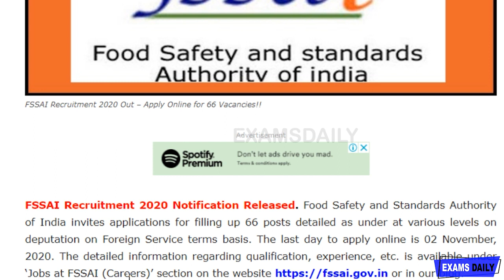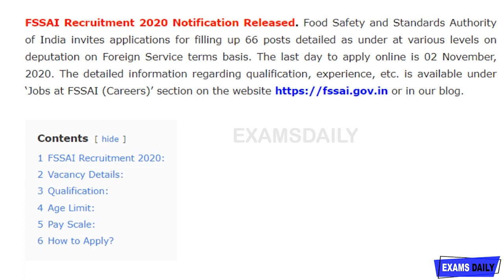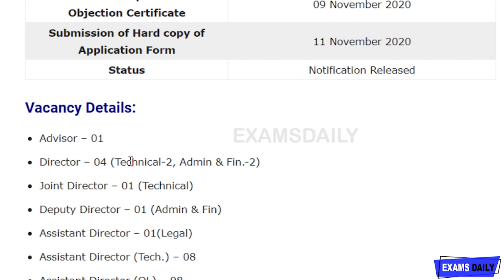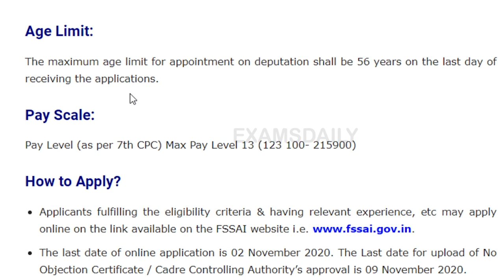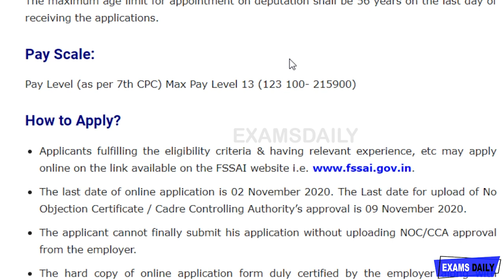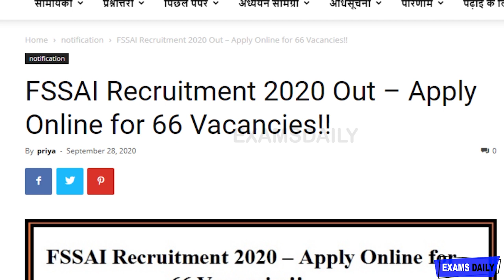FSSAI Recruitment 2020 | Food Department Vacancies 2020 - Notification Released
FSSAI Recruitment 2020 Notification Released. Food Safety and Standards Authority of India (Fssai)  invites applications Vacancies for Assistant Director/Administrative Officer/Personal Secretary  for filling up 66 posts detailed as under at various levels on deputation on Foreign Service terms basis. The last day to apply online is 02 November, 2020.

fssai registration,
fssai vacancy 2020,
fssai recruitment 2020,
fssai recruitment 2020 apply online,
fssai food analyst recruitment,
food safety and standards authority of india,
fssai jobs 2020,
fssai job qualification,
fssai job vacancy 2020,
fssai job notification 2020,
fssai recruitment notification 2020,
fssai  food officers recruitment 2020,
fssai official news,
fssai latest updates,